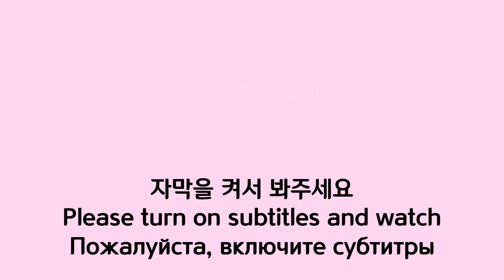[먹방] 직접 만든 스테이크 코코넛크림마라탕 파스타 pasta mukbang паста мукбанг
안녕하세요 솔솔이입니당❣️

새로운 맛 나는 파스타를 만들어 먹었어요

제가 흰 우유는 잘 안 마셔서 집에 없어서 제가 주로 마시는 코코넛바닐라우유를 넣었어요 마라탕 소스도 매콤하게 넣어주고요

제가 좋아하는 스테이크랑 파스타랑 같이 먹었어요